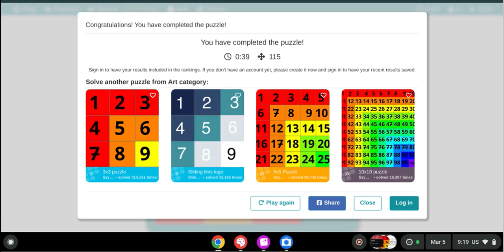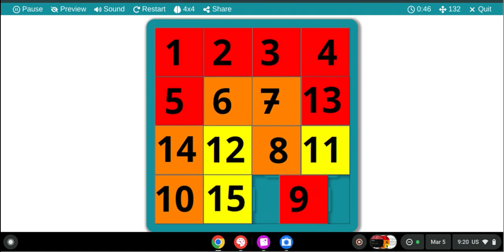I did the four by four sliding puzzle!